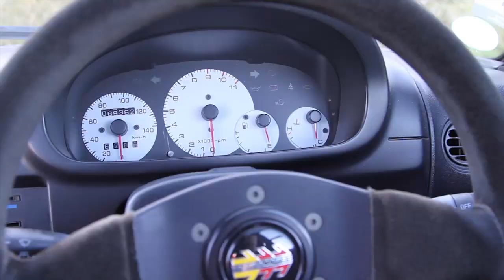THE FUTURE of my Autozam AZ1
How do I like the HT-07 turbo??  What have I done to the interior??  What do I have planned for the future of my AZ-1??  Where is the Zero??  I'll be modifying it to improve power, lighten the weight, and help inspire more people to embrace the future, while pissing off a lot of purist petrolheads at the same time.